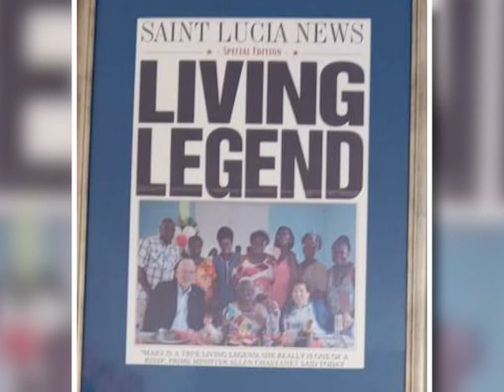Mary Elvira Malcolm Life in Photos